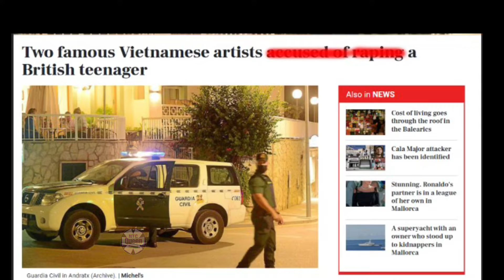Hồng Đăng – Hồ Hoài Anh bị loạt nhãn hàng gỡ bỏ hình ảnh, màn phong sát chính thức khởi động?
Nhiều doanh nghiệp đang hợp tác với Hồng Đăng và Hồ Hoài Anh đã có động thái giữa lúc 2 nghệ sĩ vướng lùm xùm liên quan đến cáo buộc HD ở Tây Ban Nha